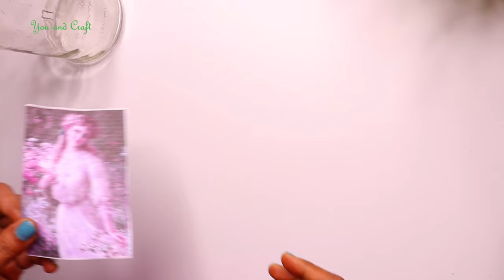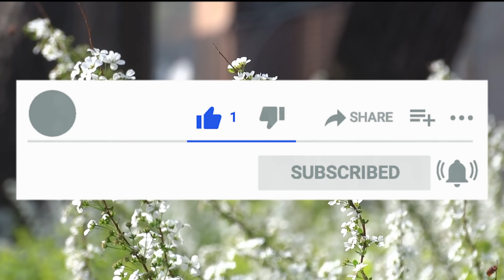5 Unique Bottle Craft Ideas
Hello everyone,
In this video, we will see how to recycle waste glass bottles into a beautiful piece of art. This is very easy to make and best for beginners.

White  glue

Air-dry clay/ Mouldit clay

Gold dust

Silver dust

Aluminum foil

canvas board

MOULDIT CLAY

Cookies cutter

Clay Modelling Tools Set

Silver Luster Dust